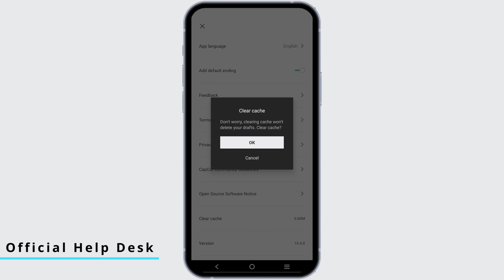How To Fix CapCut Couldn't Load | Try Again Later Error Solved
In this tutorial, we'll help you resolve the "CapCut Couldn't Load, Try Again Later" error in 2024. If you're facing issues with CapCut not loading your projects or media files, we have a solution for you.

Key Steps to Fix CapCut Couldn't Load Error (2024):
🎬 Learn how to troubleshoot and solve the problem of CapCut not loading properly, so you can continue editing your videos without any interruptions.

Timestamps:
0:00 - Introduction
0:05 - How To Fix CapCut Couldn't Load Error (2024)
0:10 - Step-by-Step Guide

Don't let technical glitches stop you from creating amazing videos. Follow our step-by-step guide to resolve the "CapCut Couldn't Load" error and get back to editing with ease.